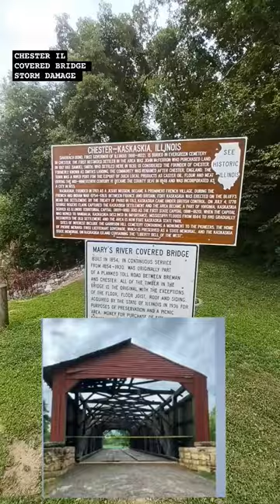STORM DAMAGE Chester Illinois Marys covered bridge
This is footage I got last year when I visited the Covered Bridge in Chester IL I just heard it got with a bad storm leaving it pretty damaged. I hope it gets repaired it is a really nice aera to visit.